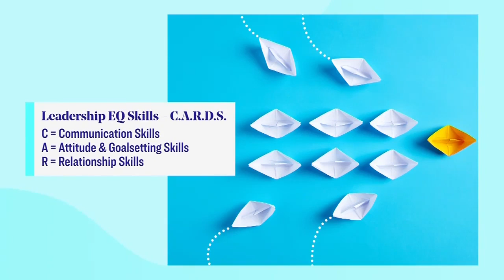5 leadership skills every parent should teach their kid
Leadership and relationship expert Dr. Karyn Gordon explains the importance of teaching children the skills that are optimal towards leadership. “Who am I, where do I belong, and what can I do for the world.”